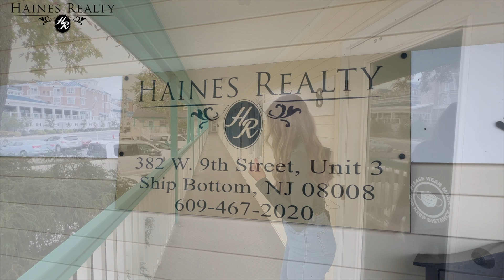Haines Realty NJ Office Tour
Take a tour of our LBI office located 382  W 9th St, Ship Bottom, NJ.
Whether buying or selling keep Haines Realty in mind!